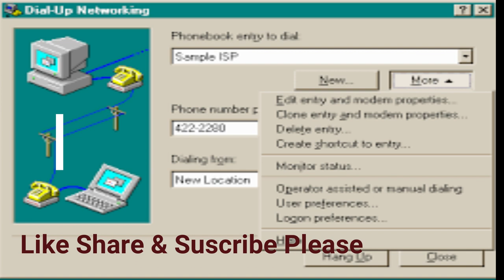Ringtone Remix | 90s Windows Dial Up